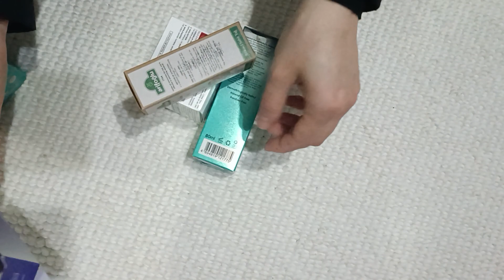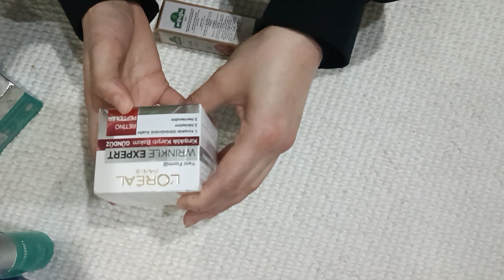Cilt Bakım Alişverişim#reklam